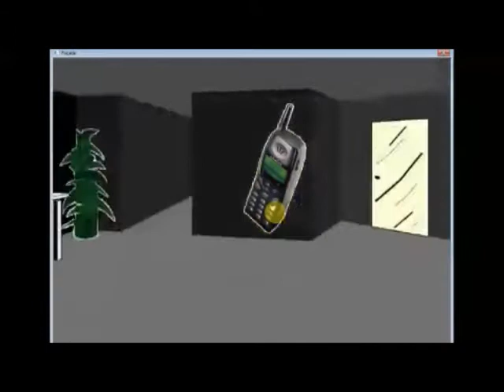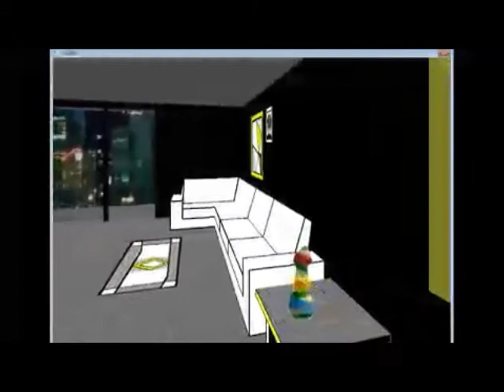Facade - I'll biscotti your oven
The best thing about this is the looks of utter terror on their faces at the end